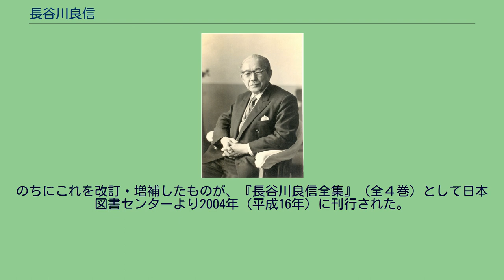長谷川良信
長谷川 良信（はせがわ りょうしん、1890年（明治23年）10月11日 - 1966年（昭和41年）8月4日）は、大正・昭和期の浄土宗の大僧正、教育者、社会事業家。
淑徳大学創設者、初代学長。
「貧民街の聖者」として知られる賀川豊彦、日本福祉大学創立者である鈴木修学と並び、宗教理念にもとづいて実践を行なった三大社会事業家の一人とされ、「東の長谷川、西の賀川、中部の鈴木」と称された。
終生、肺結核など数々の病に悩まされながらもセツルメント活動や婦女教育においては実践を重視し続け、日本の近代社会福祉の礎を築いた。
晩年は浄土宗特命開教使としてブラジルへの布教などのために何度も太平洋を渡航しつつ、後継者の育成のため大学開学にも尽力した。
良信は南米各国に移民した数多くの日本人への激励、宗教・教育・文化・社会福祉の拠点としての寺院建設などを主な目的として、齢63にして学園・学校の一切の役職を離れ、一介の老托鉢僧（肩書きは浄土宗特命開教使）として北南米を視察・開教に旅立った1回目を初めとして、死の直前に至るまで、ブラジルを中心とした中南米およびアメリカへ実に3度もの渡航を行なっている。
戦時体制下の非常時を除き、日本からブラジルなどへの海外移民は戦前・戦後を通して食糧問題・過剰人口問題の解決策として官民あげて組織的に行なわれていた。
これにかねてより関心を寄せていた良信は、ブラジル移民の積極的推進者かつ良信の友人でもあった上塚司に誘われ、日本高等拓殖学校（前身は国士舘高等拓殖学校、後の国士舘大学）の教師の職に就き、移民への教育を通じて実際に移民政策に協力をしていた。
また、ブラジル開教に至る背景としては他に、撫子園に特に多く受け入れていた米兵と日本女性の間に生まれた孤児たちを、人種偏見の少ないブラジルの地に迎え入れることで、のびのびと生きてほしいと考えていたことも理由として挙げられる。
しかしこれはブラジル政府の反対に遭い、「ブラジルのためになるわけでなく、日本では住みにくいからブラジルに来るという考え方では両国関係のためにもならない」として批判され、良信はこの批判に対し柔軟に理解を示した。
結果として、この構想は実現には至らなかった。
ブラジル行きの決意を後押しした出来事として、意外なところでは学園事業に勃発した労働争議があげられる。
手広く行なってきた学園事業の労働争議の処理には実に半年を要し、良信がこれまで聖業と考え、戦後は復興に奔走し続けてきた学校経営に一時幻滅し、外遊は自身の怒りを鎮める意味もあったことを後に述懐している。
1度目の渡航において良信はブラジルの国情と日系社会の実情を正しく把握するために徒歩での調査を行ない、約8か月をかけ実にブラジル全23州を踏破した。
この中で良信は役二千人の人々と知り合ったといい、これらの人の多くを手帳に書きとめていた。
この頃、南米浄土宗別院日伯寺がブラジル政府から正式に認可され、あわせて自身の永住権も取得している。
しかしこの後、支援体制の不備もあり、日本から呼び寄せた後任の開教使が良信の帰国した数か月後に任務を離れてしまい、ブラジル開教事業は一度は頓挫してしまう。
2度目は前回の反省もふまえ、後事を託す青年開教使3名、すなわち佐々木陽明（後の日伯寺住職）・西本尊方（後のこどものその園長）・長谷川良昭（良信の長男にして後の大乗淑徳学園およびマハヤナ学園理事長）を同行。
ブラジルを代表する知的障害者施設「こどものその」の前身の開園など、「日伯寺学園」の事業を開始している。
この頃良信はキリスト教などを含むすべての宗教による共同戦線、仏教大連合を企図しており、良信が「三位一体」の語を明確に用いるようになったのもこの時期と重なる。
3度目の渡航の前には5人の医師による診断を受け、そのうち4人の医者には余命3ヵ月の胃癌と診断され、「手術をすれば、自由に動けなくはなるが1年半ぐらい延命することができるだろう」と告げられたが、残り1人の医師に胃潰瘍の可能性を指摘され、その医師の診断の通り禁酒を守り処方された薬を飲んでいたところ、ひとまずの回復をみた。
この時、国際社会事業教育者会議および国際社会事業会議に出席している。
良信遷化の後には、遺骨は分骨され、大巌寺・茨城県得生寺・長谷川家墓地（伝通院境内）の他、海を...